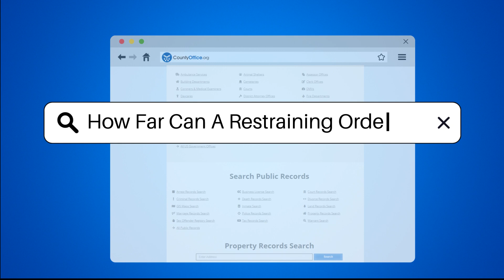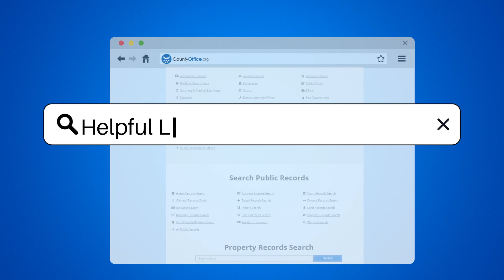How Far Can A Restraining Order Be? - CountyOffice.org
How Far Can A Restraining Order Be? Are you curious about the extent of restraining orders and how they can protect individuals from harm or harassment? In this enlightening video, we delve into the details of how far a restraining order can reach, exploring the varying distances and provisions that can be included in these legal measures.

Courts assess each case individually, considering factors like the nature of the threat, to determine the appropriate scope of a restraining order. From specifying physical distance limits to restricting contact via different communication channels, these orders aim to safeguard those in need of protection.

Understanding the duration and potential consequences of violating a restraining order is crucial, as legal ramifications can be severe, including arrest and criminal charges. Seeking guidance from legal experts is essential for those considering or dealing with restraining orders to navigate their rights and obligations effectively.

Don't miss out on essential information that can empower you in legal matters.